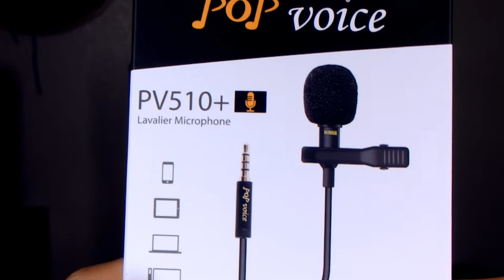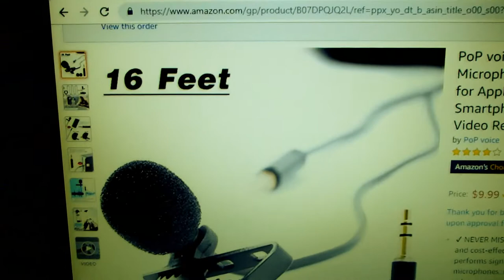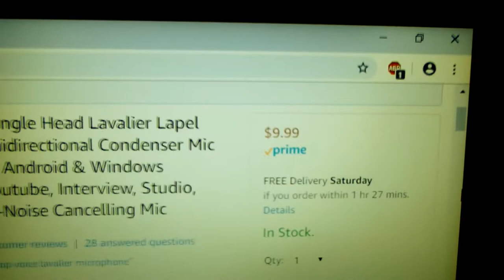Interesting Starfish Facts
Wanna learn some fun facts about starfish?
Here are some quick interesting facts all about starfish
along with a clip of my own chocolate chip starfish.

PoP Voice Mic:

All music by E.R.G
SoundCloud.com/seimuc1214

Equipment:
Main Camera: Olympus Stylus TG-830
Second Camera: Cheap good for nothing cellphone
Filming Light: Neewer Ring Light Kit 18 inches
Phone Ring Light: UBeesize Ring Light Clip-on for Phones
Clip Mic: PoP Voice PV510+ Lavalier